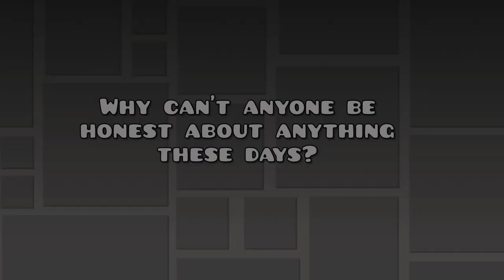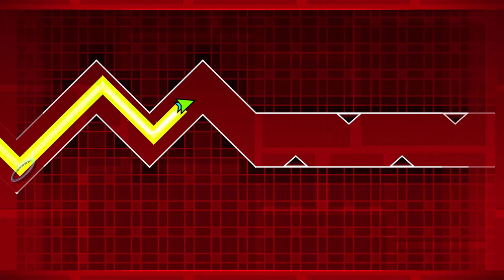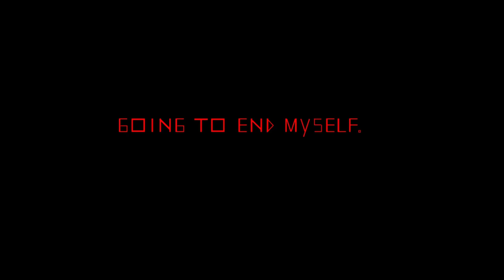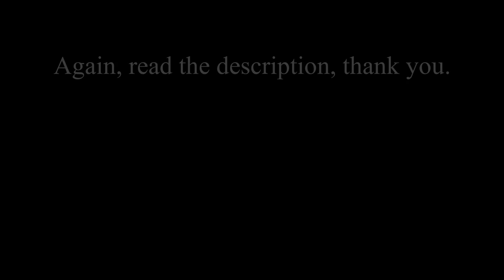XXXL Extreme Demon Layout? Lost Lovestone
Usually i don't prefer making vent layouts/levels, but there were some things going through my mind that i just had to let out at one point, it's been long enough since i kept this to myself. The texts in some parts of the level are about on what i went through the past few years. It's been really affecting me for a long time and they still do to this day. So yeah, that's that i suppose.

Anyway, it's been a very long time since last time i made an Extreme Demon layout, and been quite some time since my last longest layout i've made. Originally this layout was going to be an Insane Demon, but the length is what makes it an Extreme, atleast imo. This took me awhile to make, around a month or so. Obviously not my best since i am not good at making layouts above Hard Demon. My next layout will be easier and better than this of course.

As you have probably noticed, this was recorded with noclip & cuts were used. I also had to make the wave part at 66% auto since i couldn't be arsed to get an accurate footage (this was done in a seperate copy of the level). I know i could've botted the part, but i don't know how to. I did try it on a random level one time and i couldn't figure out on how to use it. Atleast i don't make layouts above Hard Demon difficulty as much, so i don't care. Also, before you say anything, yes this layout was very much playtested and i made sure that every part in the layout is possible (and enjoyable maybe). So yeah that's all about it i guess. Hope you enjoy, and Happy Valentines or rather lonely day.